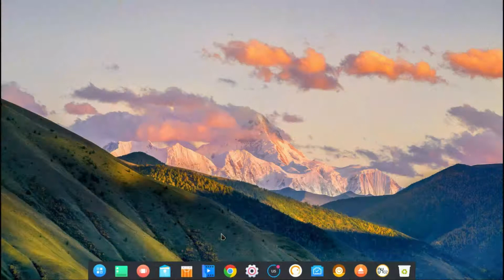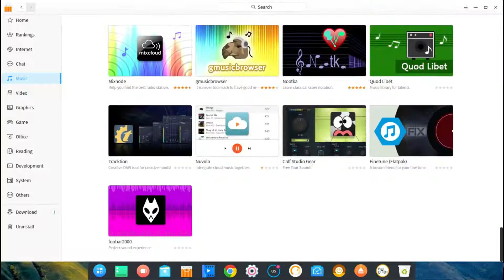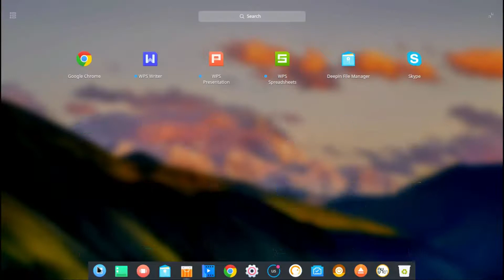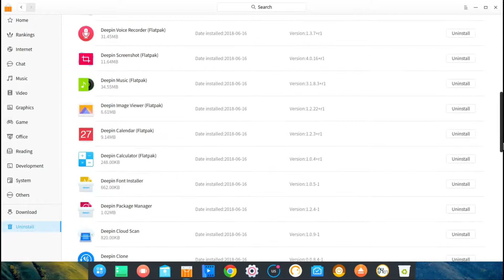Deepin Store V5.0 Run Through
In this video, we look at the latest feature of Deepin, the Deepin Store 5.0.  It is filled with new helpful features which makes it an awesome release as shown in the video.  But it might be even a more significant release as it has now longer the build-in tracking feature which was in the news lately, so Deepin is no longer tracking you in any way.  We really hope it won't happen again.  Even though the tracking was just similar to Google Analytics which is basically on every website we visit nowadays :)  But it is good that it was brought to light and was fixed!  Enjoy!